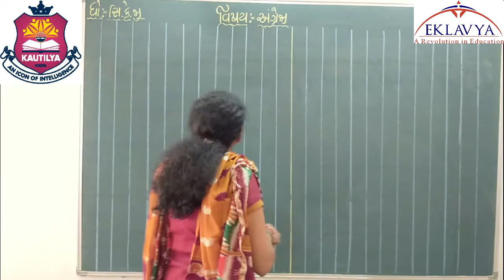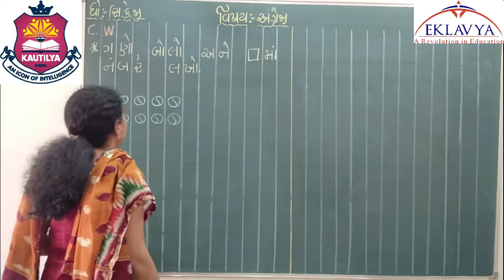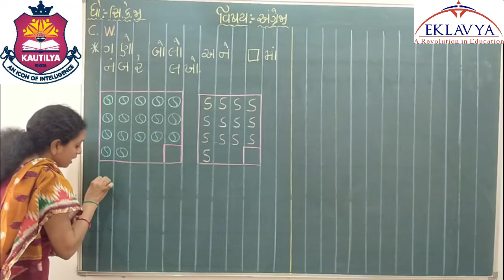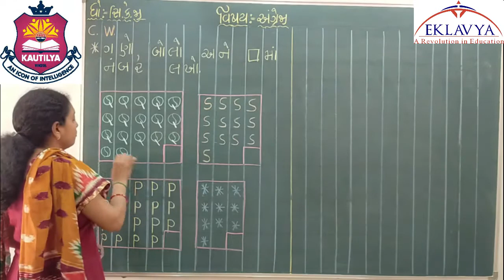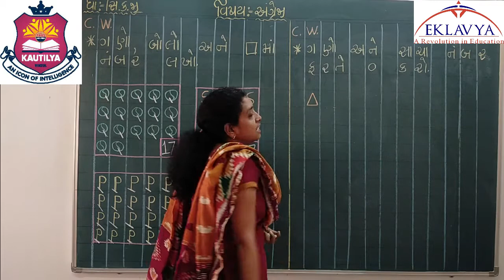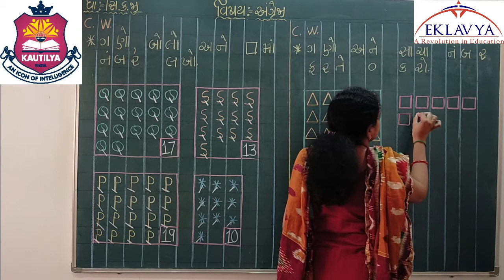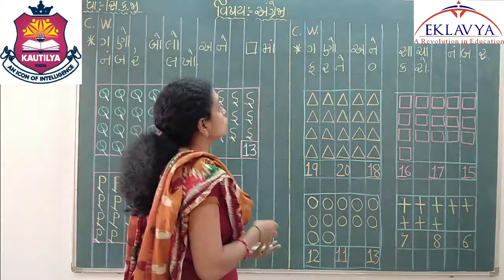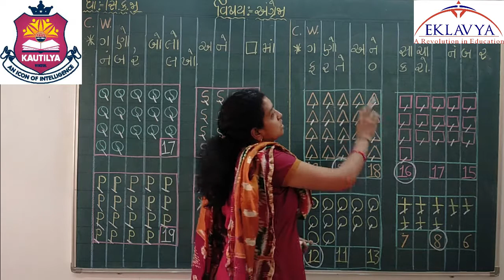REVISION- 2/ SR KG /ENGLISH/ EKLAVYA VASTRAL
EKLAVYA EDUCATION
VASTRAL, AHMEDABAD- 382418.
STD-  SR KG
SUB -ENGLISH
TOPIC- REVISION- 2